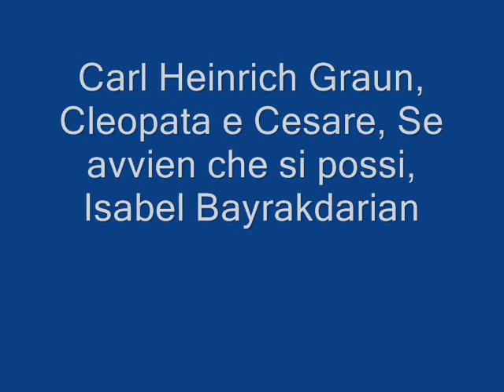C. H. Graun, Cleopatra e Cesare, Se avvien che si posi.wmv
C. H. Graun, Cleopatra e Cesare, Se avvien che si posi, Isabel Bayrakdarian. La soprano libanesa ofrece esta aportación a la ópera barroca.